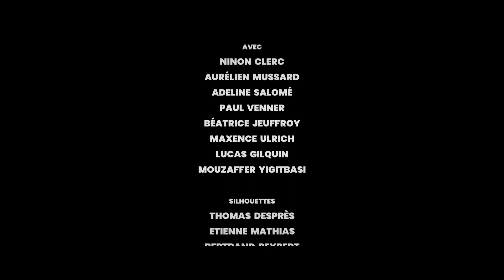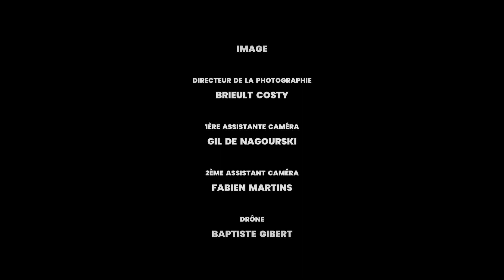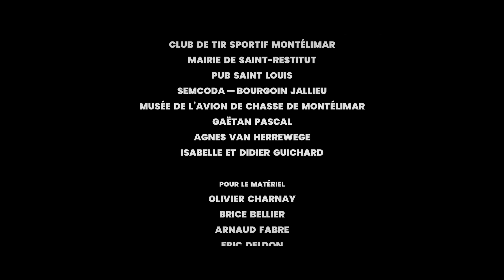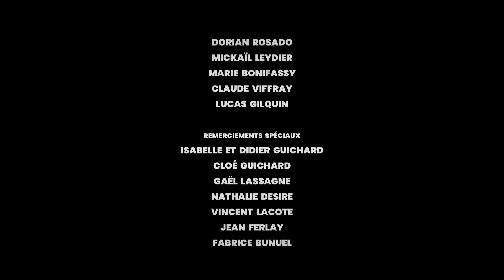Perdition - End credits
This year marked a significant milestone as I was presented with the unique opportunity to compose music for a film directed by Guilhem Binaud. I am thrilled to share with you some of the central themes that emerged from this collaboration. It is my sincere hope that you take pleasure in uncovering and experiencing these musical compositions.